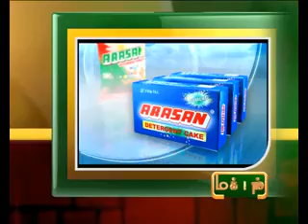28TH JAN 3PM MANI NEWS